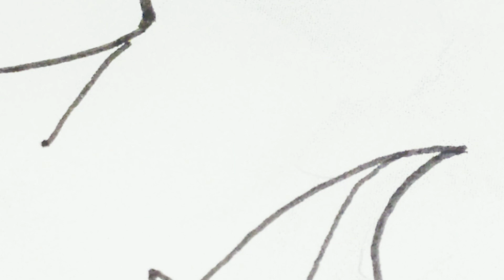Drawing a kind unicorn: Draw a sweet and kind unicorn with this method.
In this exciting video, you will be amazed by an artistic miracle! We are led into a world of colors and creativity, where an exceptional artist paints with his pen and paints an amazing unicorn playing among passionate flowers. In this artistic mood, the unicorn plays for itself with energy and enthusiasm. You'll experience mesmerizing moments when colors come to life and images come to life. Continue to be amazed by the beautiful and informative design of this amazing artist and step into a world of creation and inner coherence. Are you ready to immerse yourself in the magic of art? So join us and start this artistic journey with your colorful dreams.
I am Fatima and I am interested in painting and I would like to share my videos with you.
Thanks.